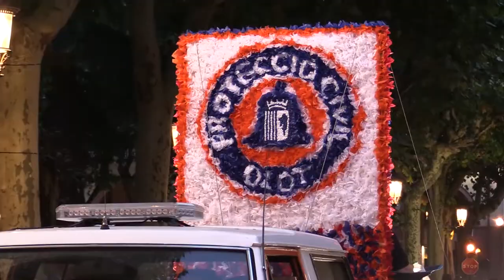La Batalla de les Flors 2018